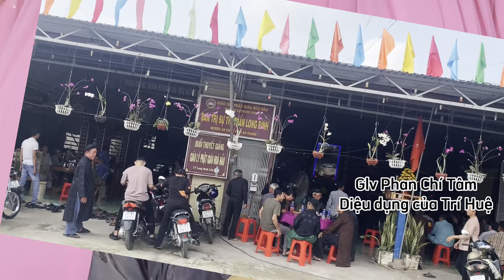PHAN CHÍ TÂM 2022 - ĐỀ TÀI: "TU HUỆ"- BTS TT Long Bình ngày 16/4/2022 - Perfect buddhist lecture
Để tài: TU HUỆ
 PHAN CHÍ TÂM - THUYẾT GIẢNG GIÁO LÝ PHẬT GIÁO HÒA HẢO
"BIẾT LÀM SAO GIEO ĐẠO KHẮP ĐẠI ĐỒNG
ĐƯA NHƠN LOẠI ĐI VÀO VÒNG HẠNH PHÚC"